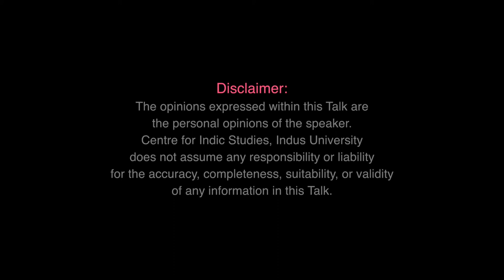03 - Psicología india, una perspectiva ayurvédica 1ra. parte. Sub en español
Conferencia del Dr. P Ram Manohar para el ciclo "Indic Talks" del canal Youtube del Centro de estudios índicos para la restauración de la narrativa dhármica de la India.